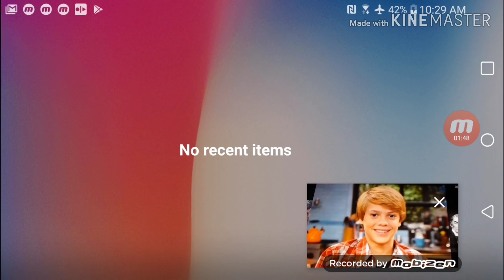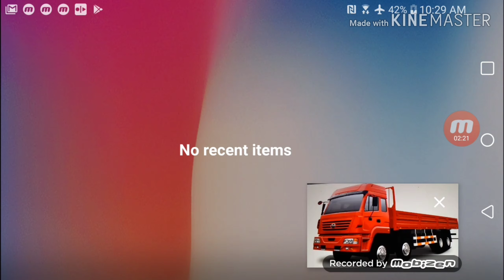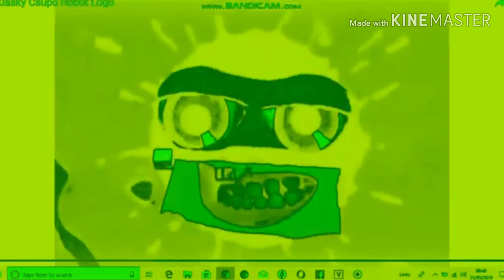vald major and friends part 3